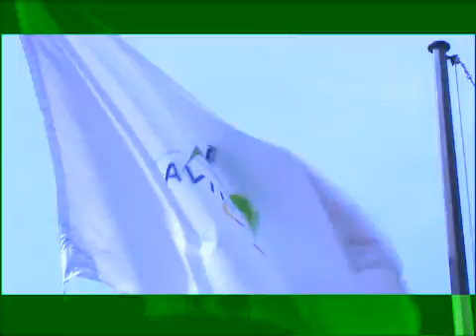Avila Magica Trailer Video Corporativo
Video corporativo de la empresa "Avila Magica". Postproducción Ian Ramos. Producido por Prosivision.